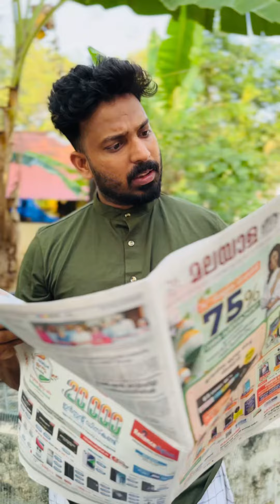Brother sister fighting 🤕vines